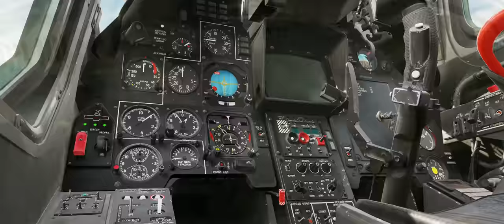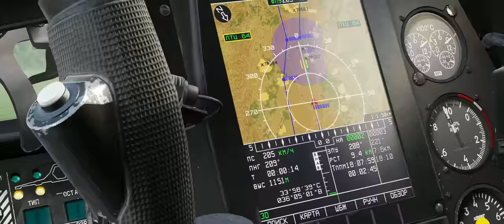DCS: КA-50 BLACK SHARK 3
We are pleased to announce the DCS: Black Shark 3 upgrade is now available.  Watch the DCS: Black Shark 3 trailer here. For those of you that already own DCS: Black Shark 2, you can upgrade to DCS: Black Shark 3 for only $9.99 USD until mid-March 2023. Thereafter the upgrade price will increase to $19.99 USD. The full price for this fanatic module is $69.99 USD. Enjoy!

If purchasing the Black Shark 3 upgrade, please be sure to first log into the DCS World account that was used to purchase Black Shark 2 from this eShop. Also, note that the upgrade is not valid for a gifted module.  If you still run into a problem, please contact our tech support